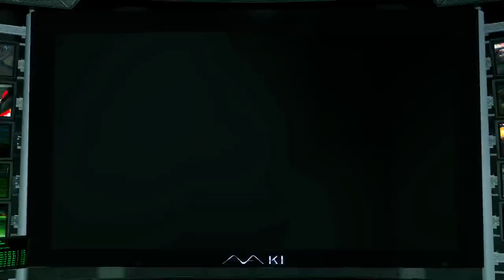Yakuza 1 ep7: the florist got me doing a whole lotta nothing